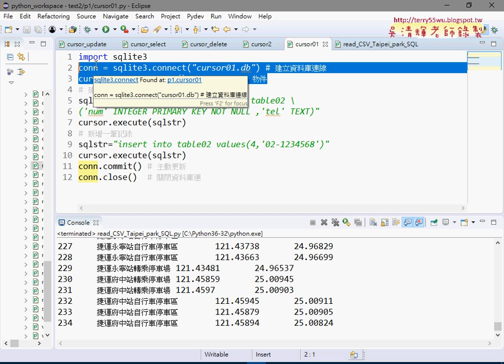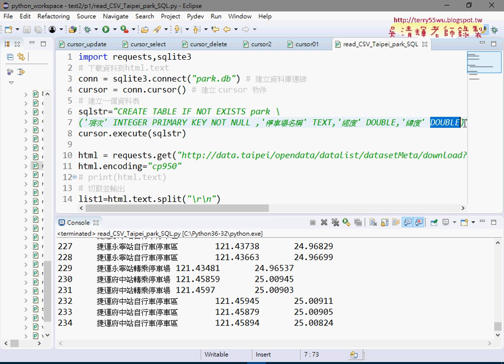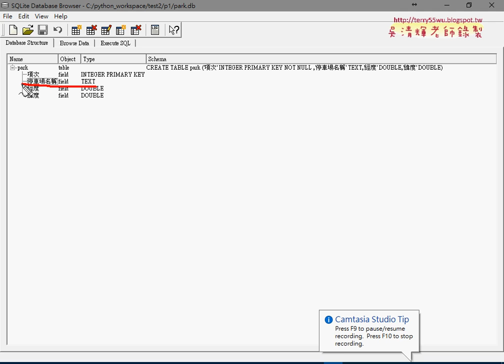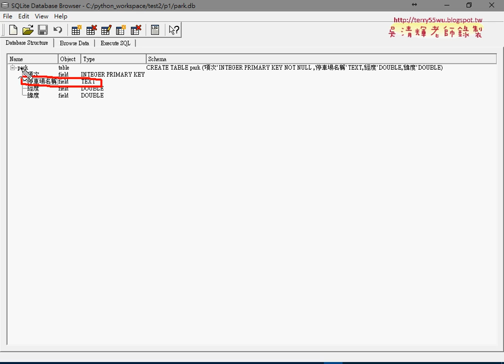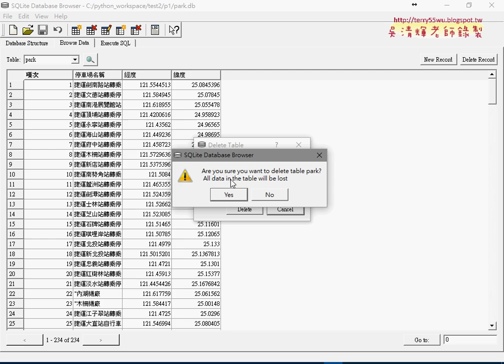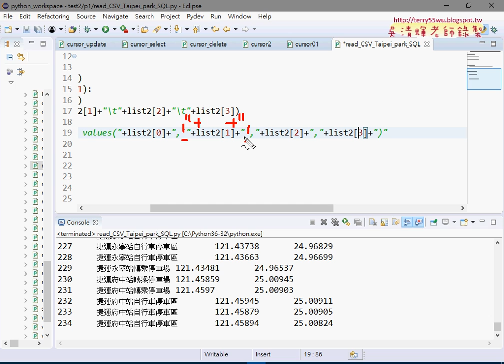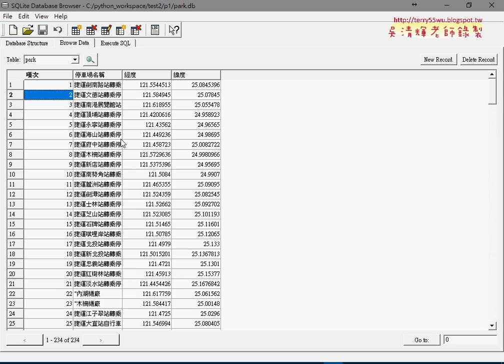04 增加資料庫與資料表並將網路資料新增到資料庫